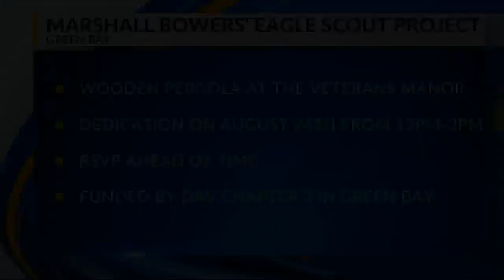Marshall Bowers Eagle Scout Project